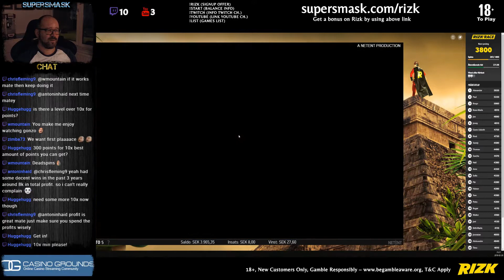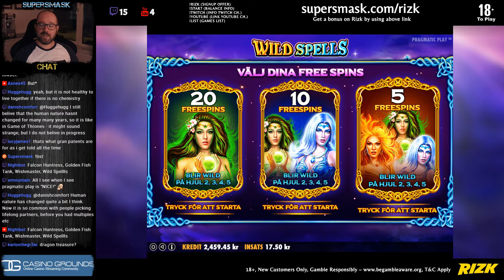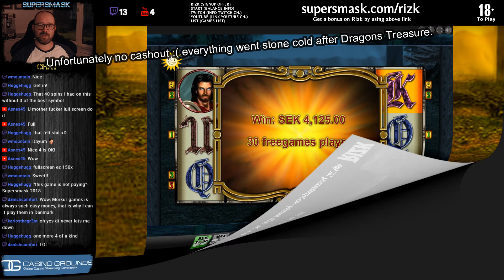Stream Highlights 20/02-2018